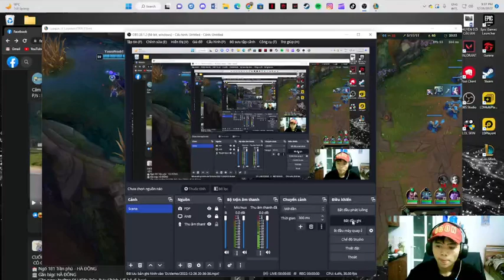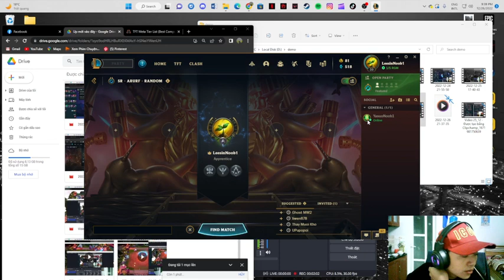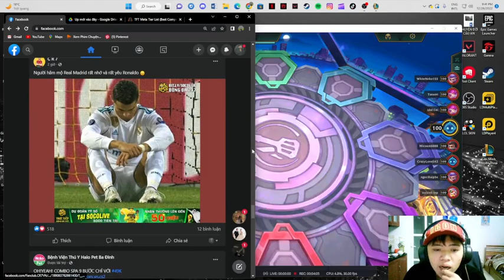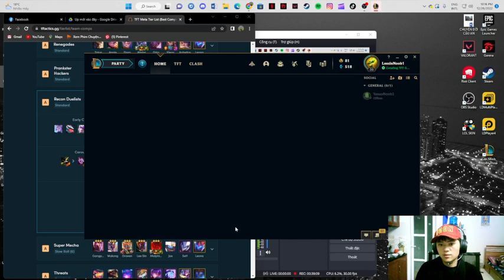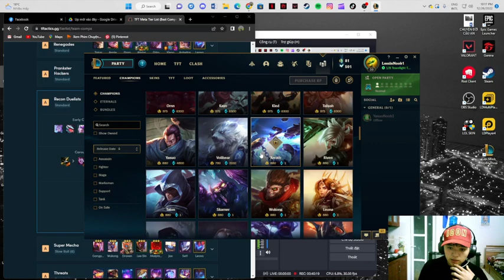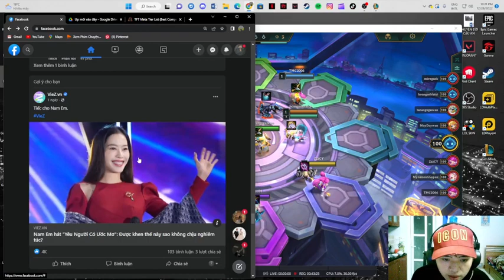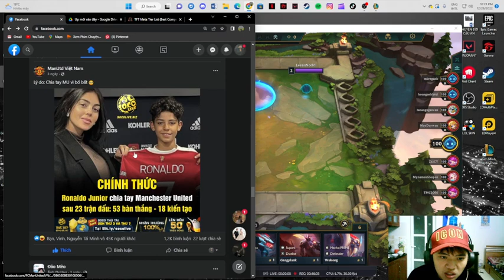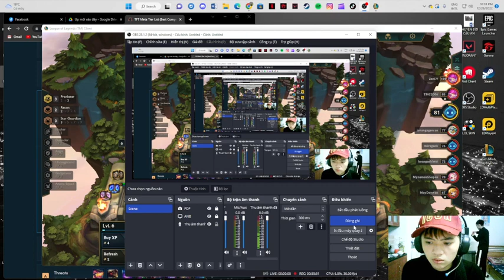An Hoag leo rank cùng 500 ae biệt đội chicken fly to the HDC trong mùa giải part 68